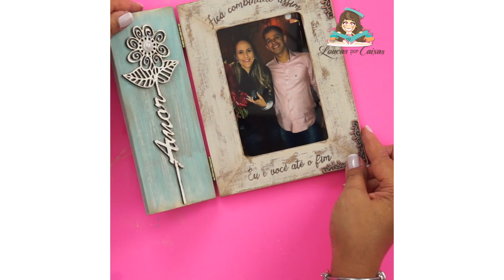Porta retrato com efeito rústico - por Tania Islas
Porta retrato com efeito rústico
por Tania Islas para Loucas Por Caixas
*A lista com os materiais está nos comentários.